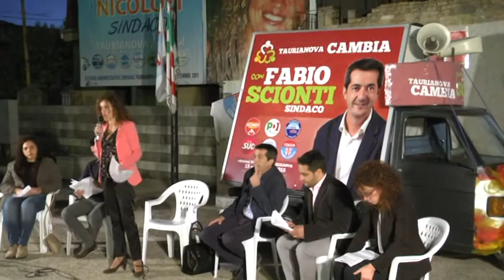TAURIANOVA CAMBIA CON FABIO SCIONTI CANDIDATO A SINDACO DI GIOVANNI TOMARCHIO 3 DA 3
TAURIANOVA  PIAZZA ITALIA 18 OTTOBRE 2015
TAURIANOVA CAMBIA CON FABIO SCIONTI CANDIDATO A SINDACO DI GIOVANNI TOMARCHIO